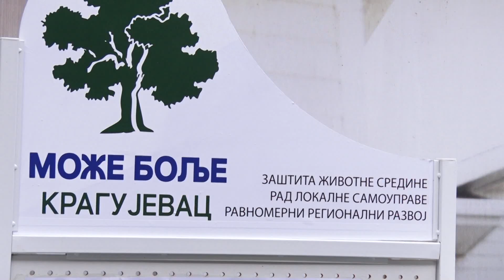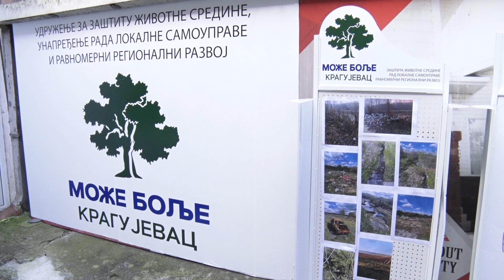Udruženje „Može bolje“: Ekologija kao izborni predmet za osnovce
Udruženje građana „Može bolje“ predlaže uvođenje ekologije kao izbornog predmeta u osnovnim školama u cilju boljeg razumevanja neophodnosti zaštite i očuvanja životne sredine.